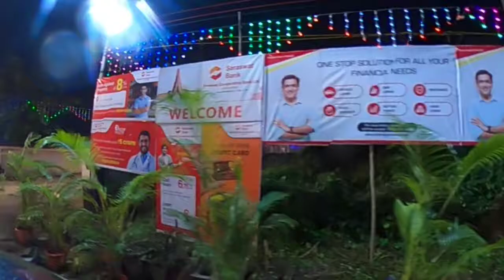Dahisar sri kashi math